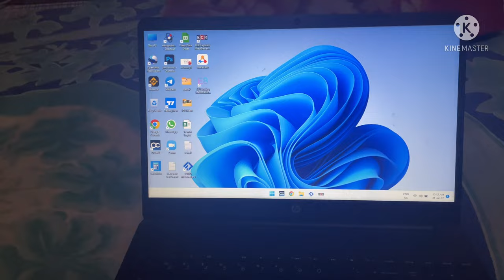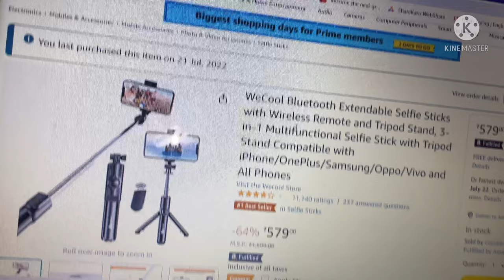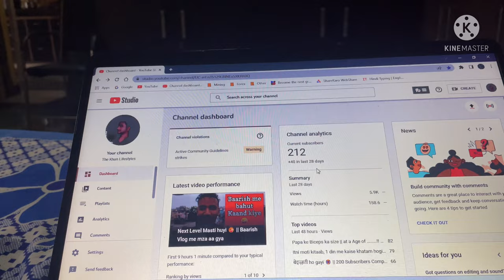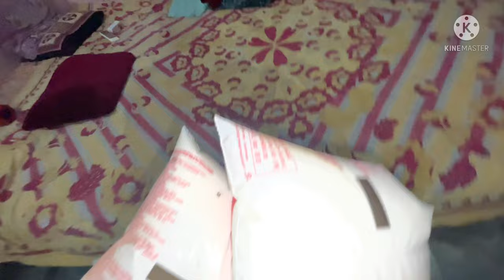बोरा उठाना padha bhaari 😵 || Must Watch